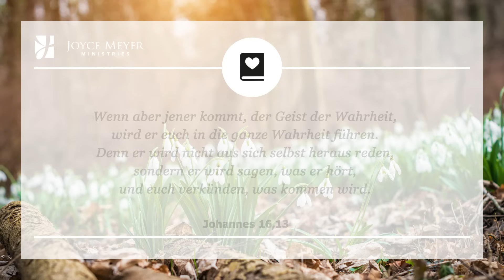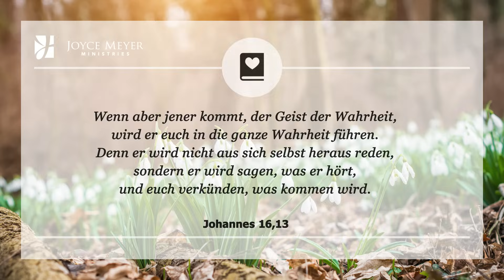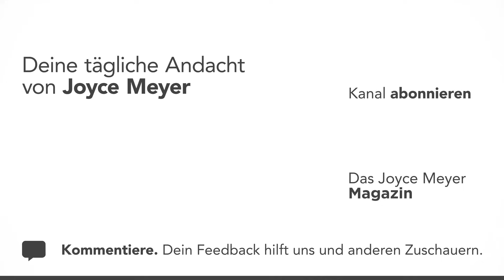28.01. | GOTT SPRICHT ZU DIR 👼👂 – Tägliche Andacht von Joyce Meyer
Weißt du, dass Gott zu dir spricht? Lass dich durch die Andacht ermutigen, Gott zuzuhören.👂 Joyce Meyer erklärt dir jeden Tag einen Bibelvers und zeigt dir, wie du ihn im Alltag anwenden kannst. Am Ende jeder Andacht laden wir dich ein, ein persönliches Gebet zu sprechen. Gott spricht zu dir.

00:00 Tägliche Andacht von Joyce Meyer vom 28. Januar
00:15 Gott spricht zu dir
00:25 Johannes 16,13 Wenn aber jener kommt, der Geist der Wahrheit, wird er euch in die ganze Wahrheit führen. Denn er wird nicht aus sich selbst heraus reden, sondern er wird sagen, was er hört, und euch verkünden, was kommen wird.

00:40 𝗔𝗻𝗱𝗮𝗰𝗵𝘁
Das klingt ziemlich selbstverständlich, aber ich glaube, es gibt viele Menschen, die bezweifeln, dass Gott wirklich zu uns spricht. Hast du dich schon einmal gefragt, ob Gott jemals zu dir sprechen wird? Vielleicht freut es dich zu hören, dass er es tut. Kurz vor seinem Tod sagte Jesus zu seinen Jüngern: „Ich hätte euch noch viel mehr zu sagen, aber jetzt würde es euch überfordern. Wenn aber der Geist der Wahrheit kommt, hilft er euch dabei, die Wahrheit vollständig zu erfassen“ (Johannes 16,12-13; HFA).

Jesus sagte das zu den Männern, mit denen er die letzten drei Jahre verbracht hatte. Trotzdem hätte er ihnen noch viel mehr zu sagen gehabt. Das ist erstaunlich. Ich wäre vermutlich davon ausgegangen, dass ich alles von Jesus gelernt hätte, was es zu wissen gibt, wenn ich drei Jahre lang Tag und Nacht mit ihm zusammen gewesen wäre.

Aber Jesus hat uns immer noch mehr zu sagen, weil wir immer wieder neuen Situationen gegenüberstehen, in denen er uns führen will. Deshalb hat er uns den Heiligen Geist gegeben – damit wir Gott zu uns reden hören, auch wenn er nicht sichtbar vor uns steht. Durch Jesus und die Kraft des Heiligen Geistes möchte Gott jeden Tag direkt zu dir sprechen. Er will dich Schritt für Schritt zu den guten Dingen führen, die er für dich bereithält.

Unser himmlischer Vater schenkt allen seinen Heiligen Geist, die ihn darum bitten (Lukas 11,13). Ich will das noch einmal mit Nachdruck sagen: Jeder von uns kann Gottes Stimme hören und täglich vom Heiligen Geist geleitet werden. Hörst du auf ihn?

02:02 𝗚𝗲𝗯𝗲𝘁: Gott, bitte leite mich durch den Heiligen Geist. Ich glaube, dass du zu mir sprichst, und ich will hören, was du sagst. 𝗔𝗺𝗲𝗻

Erfahre von Joyce, auf welch unterschiedliche Weise Gott zu dir sprechen möchte und was du dazu beitragen kannst, um ihn hören zu können. Eines ist ganz sicher: Gott spricht nicht nur zu Pastoren und Predigern, er spricht zu jedem – auch zu dir!